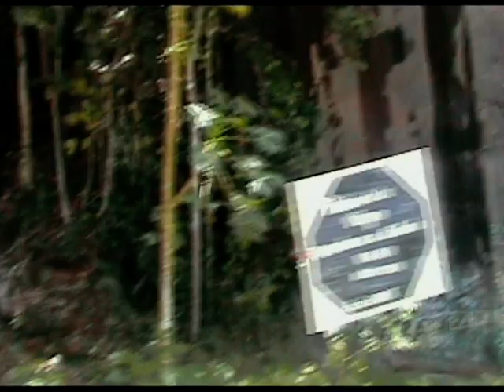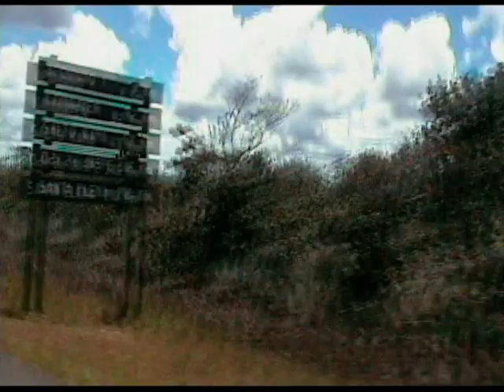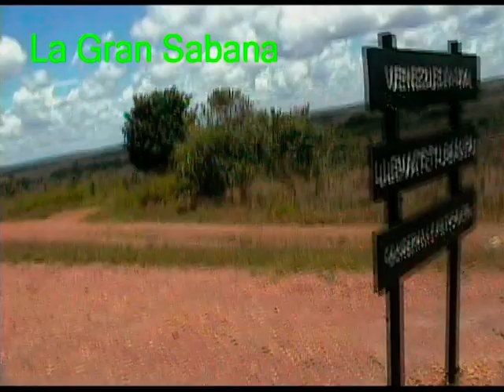Viaje a Sta Elena de Uairén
Puente Orinoquia, Centro Comercial Orinoquia, Upata, Tumeremo, Guasipati, El Callao, El Dorado. Las Claritas,  La Piedra Virgen La Gran Sabana